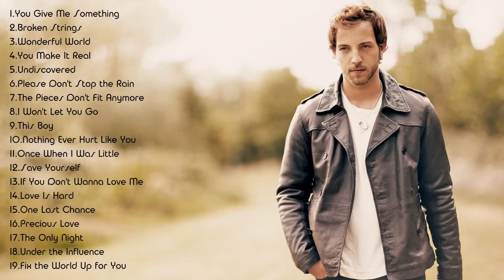The Best of James Morrison - James Morrison Greatest Hits Full Album Playlist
TrackList!
1.You Give Me Something
2.Broken Strings
3.Wonderful World
4.You Make It Real
5.Undiscovered
6.Please Don't Stop the Rain
7.The Pieces Don't Fit Anymore
8.I Won't Let You Go
9.This Boy
10.Nothing Ever Hurt Like You
11.Once When I Was Little
12.Save Yourself
13.If You Don't Wanna Love Me
14.Love Is Hard
15.One Last Chance
16.Precious Love
17.The Only Night
18.Under the Influence
19.Fix the World Up for You

Thanks,